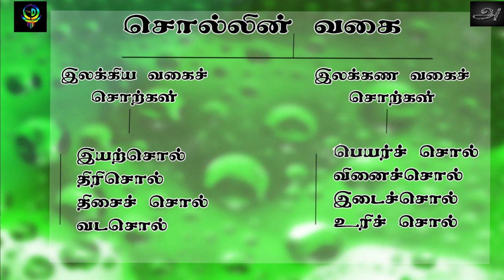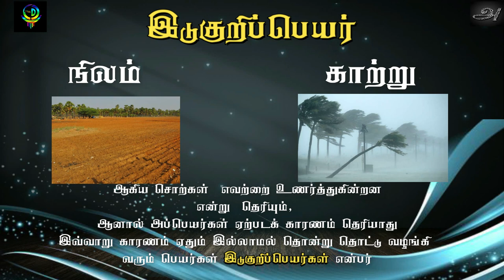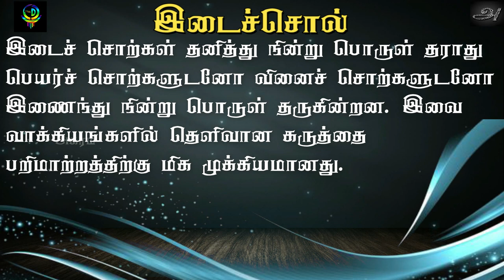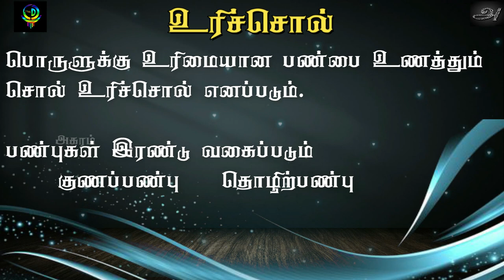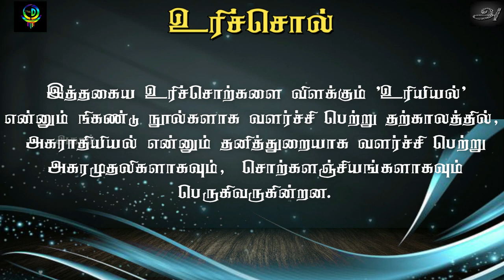சொல்லின் வகை (பகுதி 01)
அகரம் Youtube
பயிற்சி Google Form
சகல மாணவர்களுக்குமான சொல்லின் வகை பகுதி - 01

நன்றி.

Thanks.